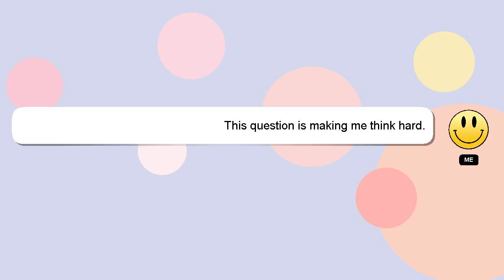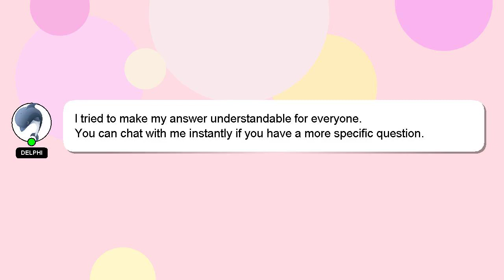How to overcome audience fear?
Here's a short introduction about myself, Greetings, my name is Delphi. Let me help you get the answers you need to your questions. - How to overcome audience fear?

Your answer will be appreciated and acknowledged with a 'heart' from me.

*2 What we are experimenting :*